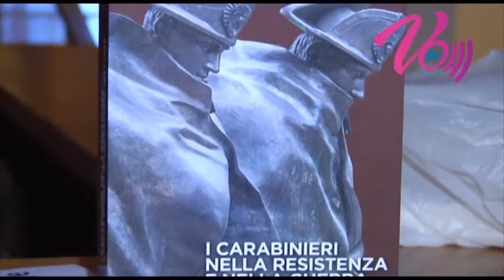Notizie Senigallia WebTv del 14-10-15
Titoli del Videogiornale di oggi 14-10-15 di Velluto Senigallia RADIO & WEB TV: banda del trapano in azione in tre abitazioni, a Max Fanelli il sostegno del Presidente della Camera Laura Boldrini e del Sindaco di Senigallia, Mauro Uliassi apre un chiosco di Street food.